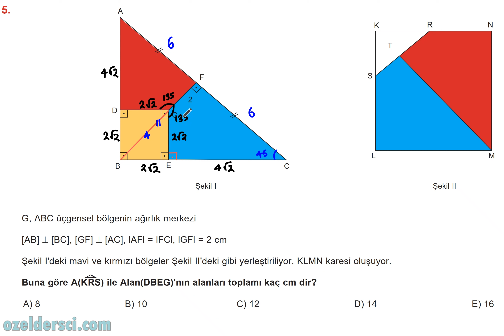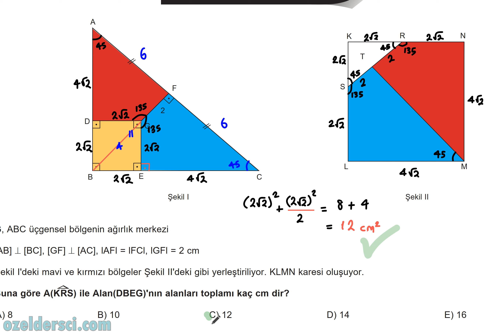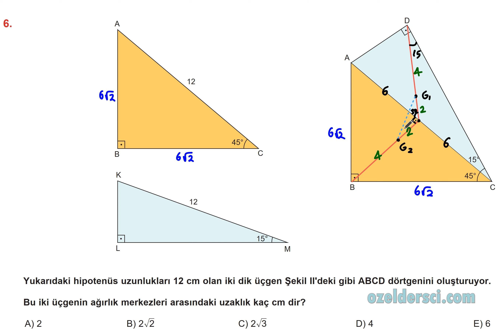136 Yeni nesil sorular📣Üçgende Kenarortay Soruları📣 YKS geometri -TYT AYT - KPSS - DGS - ALES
youtu.be/rEyuAdL4GBc

youtu.be/rEyuAdL4GBc

youtu.be/rEyuAdL4GBc

***GRUPLARIMIZ***
TYT-AYT matematik telegram grubumuz